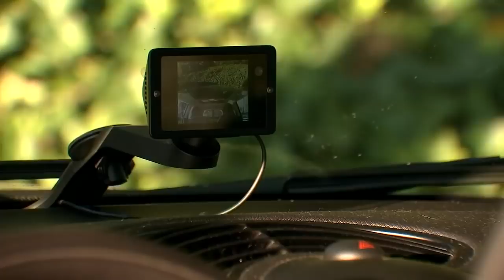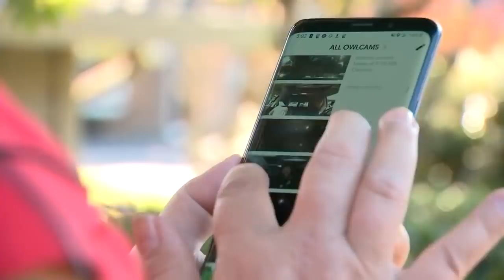Beaverton woman catches 'priceless' video of a man breaking into her car